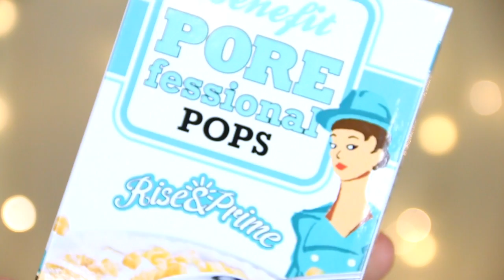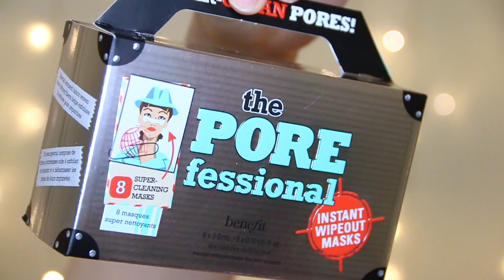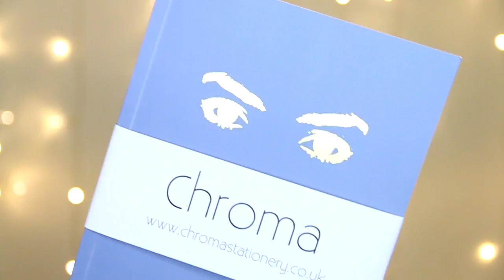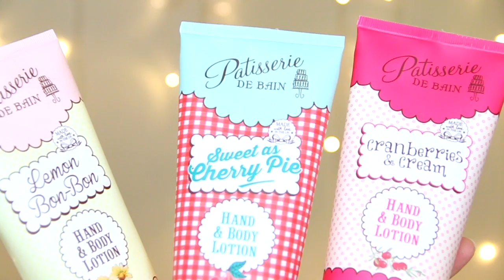BLOGGER MAIL | OPENING MY PO BOX!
I wanted to show you some of the latest beauty releases!